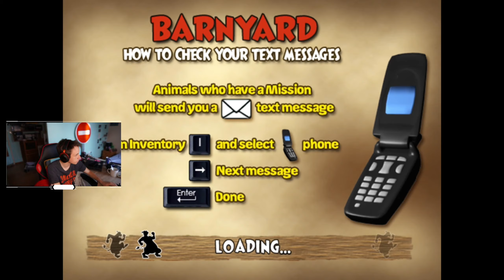{PIXART} Barnyard PC/Game Cube let's play FR N°3 - Golf + Course de voiture ! | Darkvaduck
▬▬▬▬▬▬▬▬▬ஜ۩۞۩ஜ▬▬▬▬▬▬▬▬▬▬▬
▓▓▓▒▒▒░░ LIS LA DESCRIPTION MON AMI ! ░░▒▒▒▓▓▓
▬▬▬▬▬▬▬▬▬▬ஜ۩۞۩ஜ▬▬▬▬▬▬▬▬▬▬▬

├▸ 👕 E-Boutique : prochainement

╚ 🙏 MERCI 🙏 ╝
Lien YouTube et Twitch PING998 :

🐉 Musiques  :
      ➯   🎵   South Street Connection  🎵
      ➯   🎵  ChillStep  🎵
      ➯   🎵   NCS 🎵